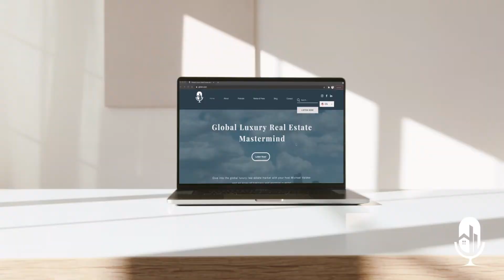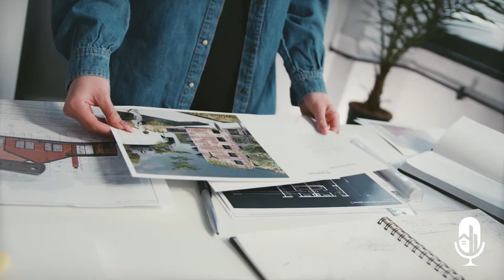Welcome to the GLREM Youtube Channel!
This podcast became a vehicle for me to interview friends, colleagues and industry leaders who have wonderful stories to share in the ultimate goal of elevating and guiding the listener's journey.